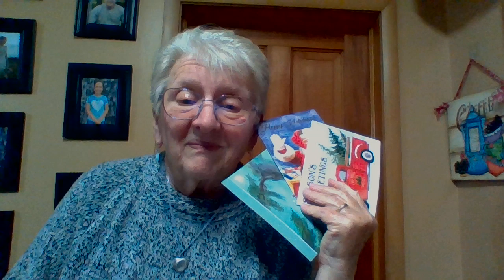Merry Christmas - Happy Holidays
Sending cards to family and friends is keeping me busy these days. About ten to twenty go out each day. More are on the way. If you don't get one, I wish you happiness as the old year ends and the new one begins.